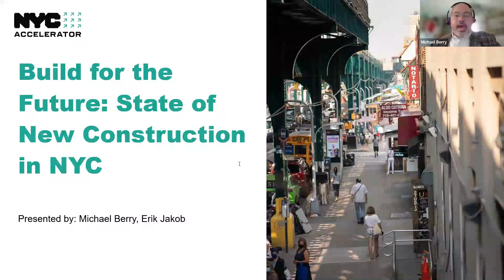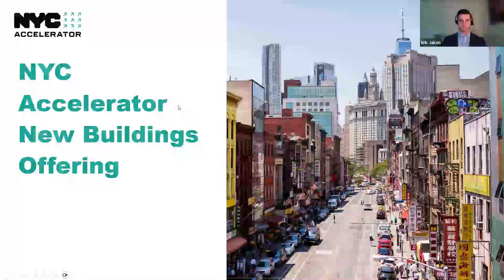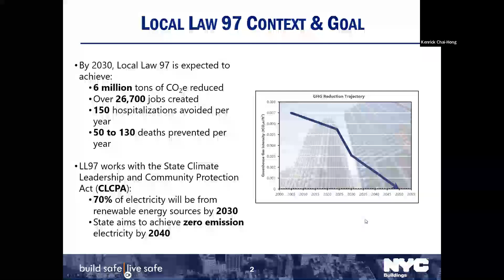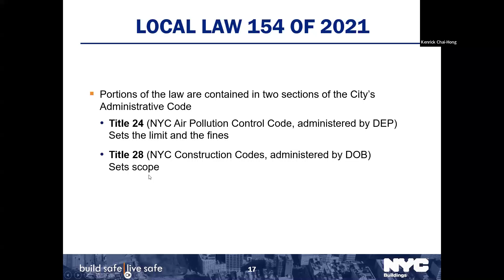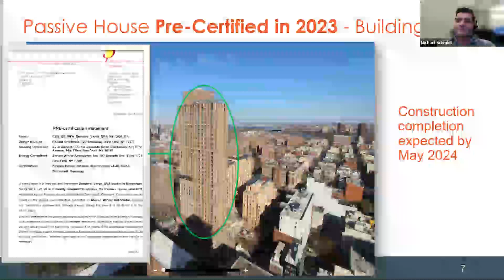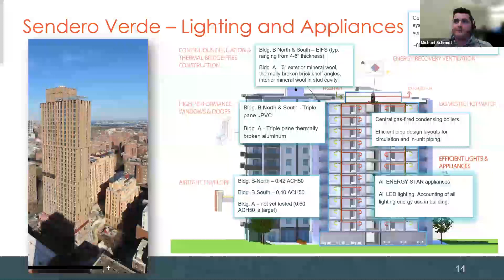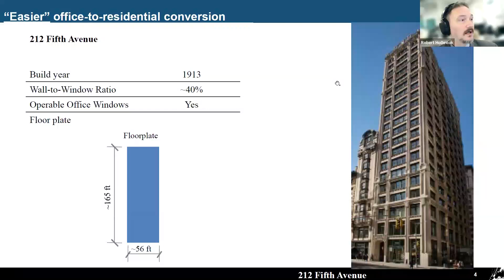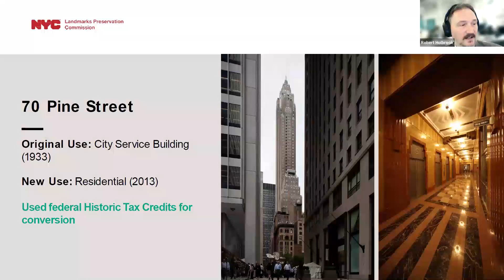Build the Future: State of New Construction in NYC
Missed our live webinar on Wednesday, March 6th? Don't worry! Catch the recording of "Build for the Future: State of New Construction in NYC," hosted by NYC Accelerator. This webinar dives deep into the evolving landscape of New York City's construction industry, focusing on key local law requirements such as LL97 and LL154, essential for architects, builders, developers, and stakeholders.

In this 90-minute session, gain crucial insights into sustainability practices and compliance strategies vital for new building designs in NYC. Discover what's on the horizon with the first part of our two-part series dedicated to navigating environmental standards and fostering sustainability.

Program Highlights:
Opening Remarks by NYC Accelerator
Department of Buildings (DOB) - Policy Overview (LL97, LL92/94, LL154)
Steven Winter Associates (SWA) - Passive House Sendero Verde Project Highlight
Mayor’s Office of Policy and Planning - Commercial to Residential Conversions

Watch now to learn how to adapt to NYC's changing construction regulations and build for a greener future. Don't miss out on these valuable insights!